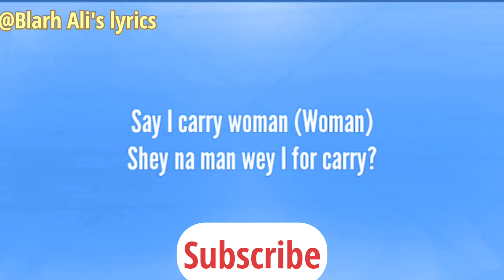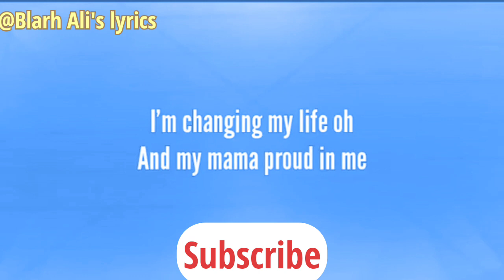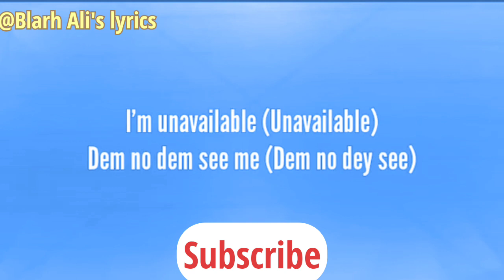Davido ft Musa keys - unavailable (official lyrics)